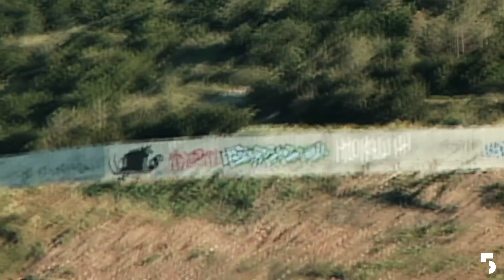5 букв радио — Состояние Сияния на Горе (Live) 25jun2023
44 minutes live from Russian artist Состояние Сияния